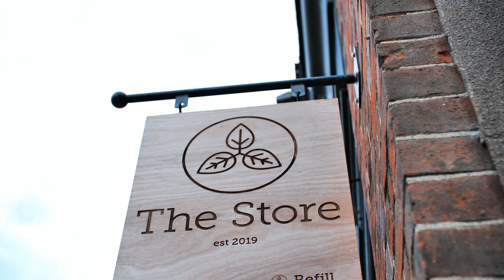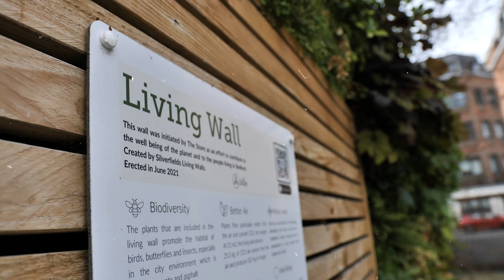The Store Bedford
We visited the Store and loved it so much we decided to shoot them a little unplanned but slick promo, luckily we had a camera on us!

The store is a great little independent business in Bedford with a focus on zero waste and sustainability, this is very much Sky Forest Films ethos!